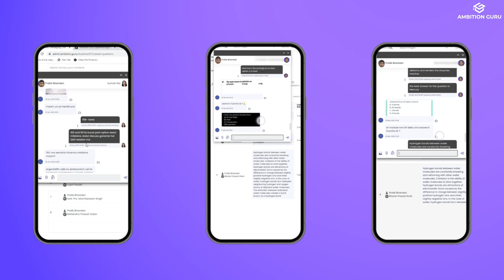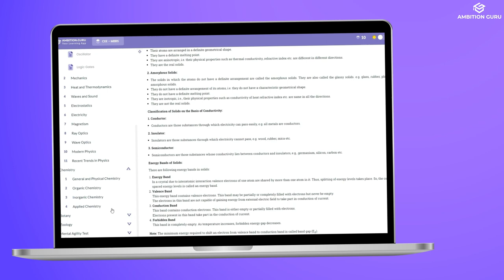🎖🎖🎊 Congratulations to All Pass out Students of CEE. 🤝 Thank you for Trusting us! 🙏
Join our live classes and take the first step towards success in your educational futute.! 🎓👨‍🎓 Our Gurus are here to guide you.

Join and improvise your skills! Prepare Today for Tomorrow.